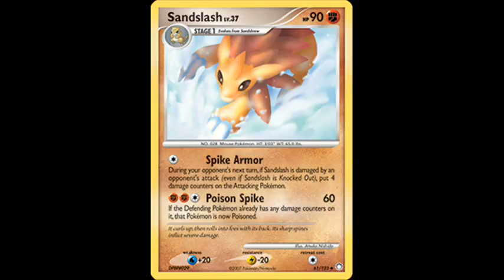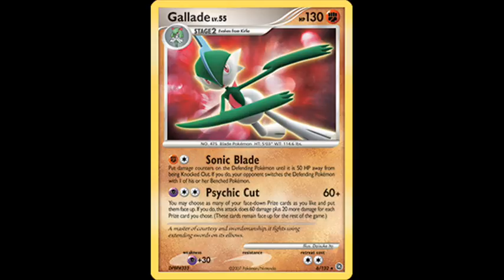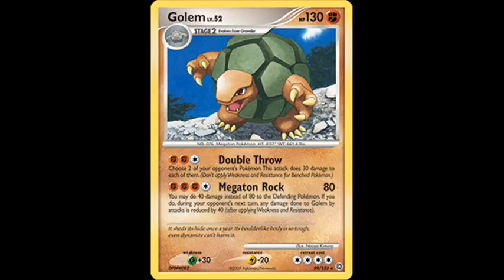Pokemon Fighting Trading Card Game TCG Part 10